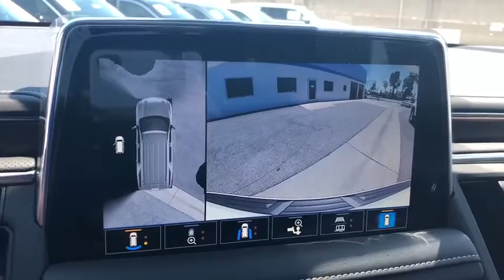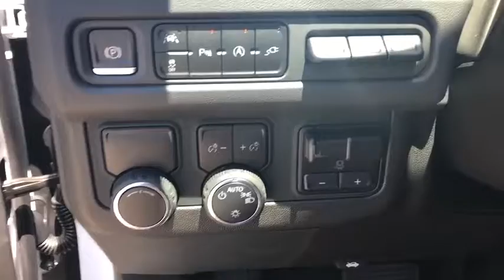2021 Chevrolet Tahoe Ontario, Los Angeles, Fontana, Glendora, Chino, CA 37237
Summit White New 2021 Chevrolet Tahoe

KBB Fair Market Range Low: $63107Summit White 2021 Chevrolet Tahoe Premier RWD 10-Speed Automatic with Overdrive EcoTec3 5.3L V8 Jet Black Leather.Recent Arrival!